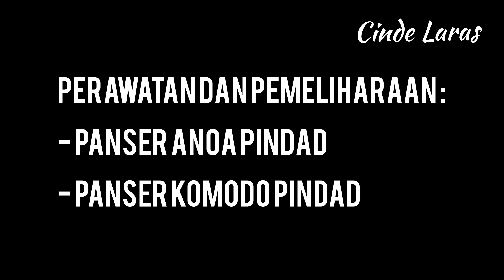PANSER PINDAD KOMODO | PANSER ANOA PINDAD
pemeriksaan berkala panser anoa pindad panser komodo Pindad